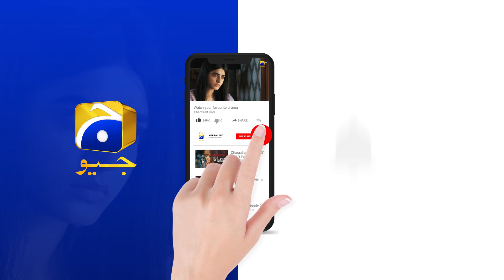Inaam-e-Mohabbat Episode 08 | Best Scene 03 | Haroon Shahid | Nazish Jahangir | HAR PAL GEO